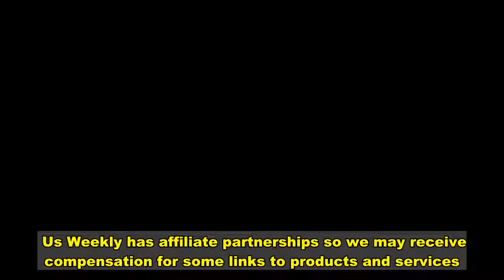Shop Amazon’s Best Cyber Monday Fashion Deals — Starting at Just $11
Please note, deals and details accurate at the time of publication but are subject to change.   It’s hard to believe, but Cyber Monday is winding down! But don’t sweat it — there’s still plenty of time to shop. In fact, there are hundreds of deals happening on Amazon right now — especially in the fashion department. Your tech and homewear needs are likely covered at this point, so it may be time to treat yourself (and your closet) to an upgrade.   We’ve lined up all of the best deals on our favorite categories below — we’re talking denim, dresses, loungewear and more! These prices start as low as $11, so you don’t want to miss this opportunity to freshen up your ‘fits. There’s not much time left, so start shopping before the clock strikes midnight!  Get your chill on in these  — starting at just $25!  Basics are essential, and we love the  — starting at just $25!  Gift idea! Check out the  — starting at just $13!  Stay safe in style with the  — starting at just $9!  The  is adorable — starting at just $12!  The  are so practical — starting at just $12!  How stylish! Shoppers love the  — starting at just $11!  Have sweet, stylish dreams in this  — starting at just $30!  For the homebody:  — starting at just $23!   are a dream for date night — starting at just $21!  Our Favorite Tops & Sweaters Deals  Knit goals! The — starting at just $22!  Calling all the fashionistas! The  now starts at just $20!  Take a look at the  — starting at just $19!  The  will quickly become a closet staple — starting at just $31!  Sporty spice! Our Favorite Outerwear Deals  Hello, designer! Ski trip on the horizon? Introducing the  — starting at just $50!  For those freezing days, we bring you the  — starting at just $49!  Our Favorite Dress Deals  The  is an essential — starting at just $14!  Timeless!